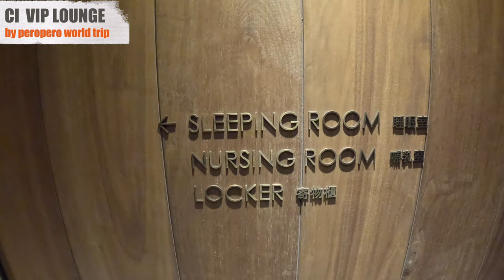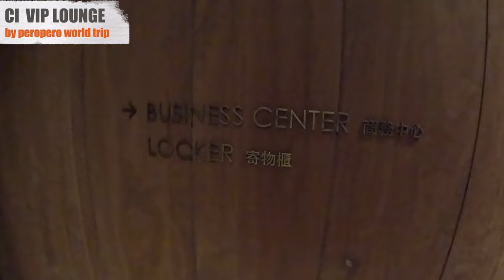【China Airlines】 CI VIP lounge【Taiwan Taoyuan international airport】chinaairlines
Hello!
I visited the China Airlines CI VIP lounge at Taoyuan Airport.

Translation:deepL
Map:google map
EQUIPMENT
camera:GoPro11
photo:Galaxy S21
pc:mac book pro
edit:Final Cut Pro